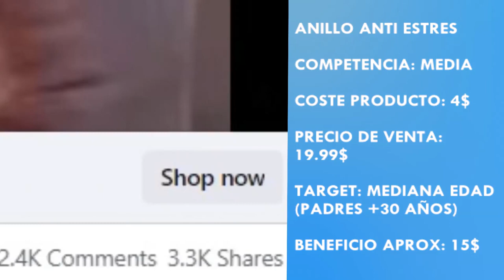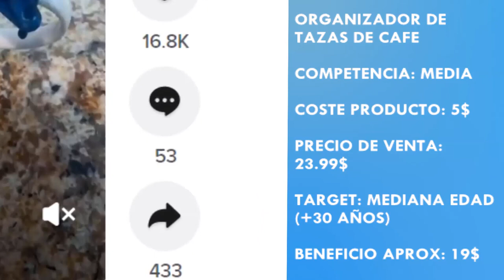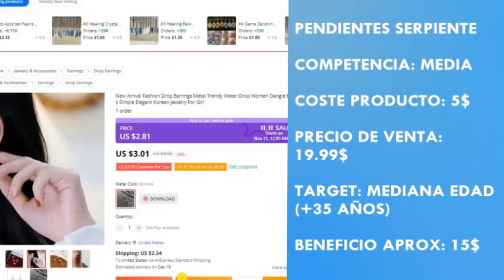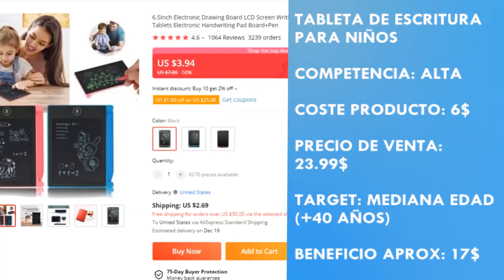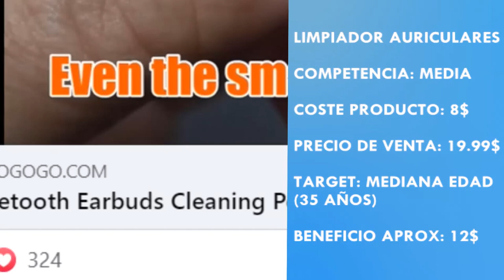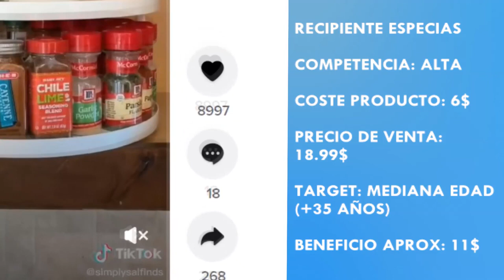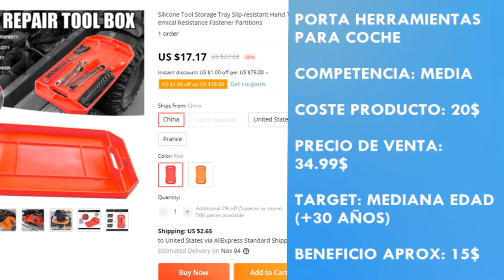Aquí :10 Productos GANADORES PARA Tu Tienda Online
Hoy  os enseñamos  un video sobre productos ganadores para dropshipping, son productos que muchos solucionan problemas evidentes , son productos muy útiles y con pocas ventas en otras plataformas y algunos tienen el 'efecto wow' !! ...  no te los pierdas !!!